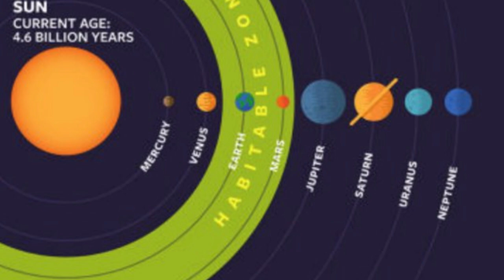¿COMO FUE EL ORIGEN DEL AGUA EN LA TIERRA ?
Los científicos creen, que el agua llegó a la Tierra a través del impacto de cometas y asteroides, o que quizás fueron los volcanes los que la liberaron desde el interior. Hoy en día, los científicos no son unánimes sobre el origen de esa agua, algunos creen, que el agua es de procedencia extraplanetaria y otros que podría aparecer por los sucesos acaecidos en su historia, e incluso de ambos.